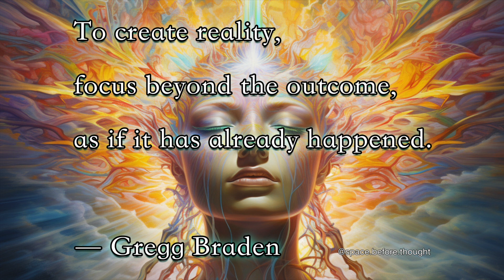133 Hz PURE LAMBDA FREQUENCY- The Imagination Wave ♾️⚛️🧬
º . ⚬
✝︎... 133 Hz PURE LAMBDA FREQUENCY

In the meditative states, sound becomes a bridge to deeper states of consciousness. Lambda waves, distinct high-frequency brainwave patterns originating in the occipital region, are often associated with visual scanning and perception. When these frequencies, typically between 100-200 Hz, are converted into auditory forms, they offer an unparalleled meditative experience.

Listeners often report entering into a state of heightened awareness and profound visual imagery. As these frequencies resonate, many feel a closer alignment with their subconscious visual processes, experiencing vivid and often enlightening visualizations. The rhythmic patterns of lambda frequencies can act as a guide, leading the meditator towards a deeper understanding of their inner visual realm and possibly tapping into latent areas of insight and creativity. As with all meditative practices, the experience of listening to lambda waves can vary among individuals, but the journey it promises is one of profound inner exploration and connection.

My experiences with the wave:
This is a very interesting frequency, very different to the others.  After the first listen, I experienced the coherent feeling in my heart, similar to the Epsilon wave.  Then after around 10 minutes I moved into an almost 'psychedelic' mind space, where thoughts were emerging and being revealed for what they are.  Very fascinating, almost like I have a very different perspective on my mind and any limitation I had set up within my self.  Let me know your experiences in the comments.

This track has been made with theta waves, and relaxing synth sounds, to help put you into a deep meditative state, which can help to absorb these words.

┼｡⋆⋆⋆𓆸𓆃
Elevate your self-image and achieve profound personal transformation by booking a coaching session designed to shift your thought patterns in less than one hour and inspire lasting change.

♱𖤓⋆⭒˚｡⋆༺ع˖͙͘͡𖤓࿐ૐ𖦹༓☾‧₊˚⚝༉‧ˎˊ-𓇢𓆸𓇢𓆸𓆃𓁹༺☯︎☾𖤓˚｡⋆˚｡⋆˚｡⋆࿐

Space Before is a visionary artist and musician, with twenty years of experience in art, and music. His innovative work has not only led to notable collaborations with organizations such as the Ram Dass Foundation and Hay House but has also contributed to over one million hours of meditation worldwide through his channels.